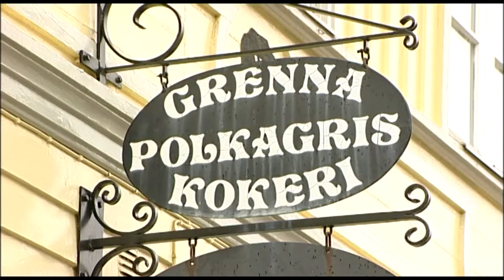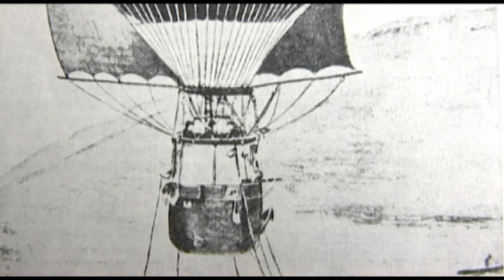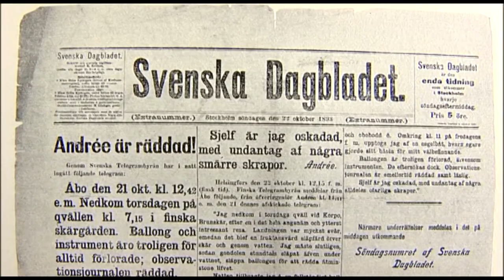Grenna, Sweden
Grenna Sweden The town is situated at the foot of Gränna mountain and is characterized by its steep streets and old wooden houses. Gränna is known for its red and white polkagris (literally "polka pig" in Swedish) stick candy, also known as peppermint rock.
The balloonist Salomon August Andrée, who died in an attempt to reach the North Pole by balloon, was born in Gränna.
The Grenna Museum hosts an exhibition of the expedition together with a comprehensive collection of related objects and photos.